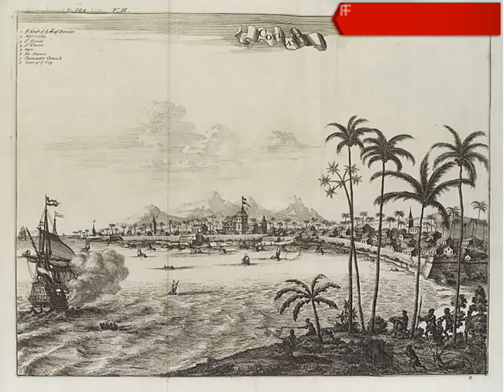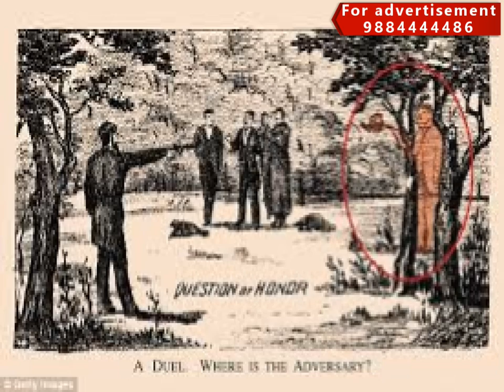சிவகங்கை ராமநாதபுரம் தோன்றிய வரலாறு | Sivagangai Ramanathapuram History | Sivagangai Express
சிவகங்கை சீமையை  உருவாக்கிய மன்னர் சசிவர்ண தேவரை பற்றிய சிறப்பு தொகுப்பு. மேலும் சேது நாடு எப்படி சிவகங்கை மற்றும் ராமநாதபுரம் ஆக பிரிந்தது என்பதை பற்றிய சிறப்பு காணொளி.
Sivagangai Express
சிவகங்கை எக்ஸ்பிரஸ்